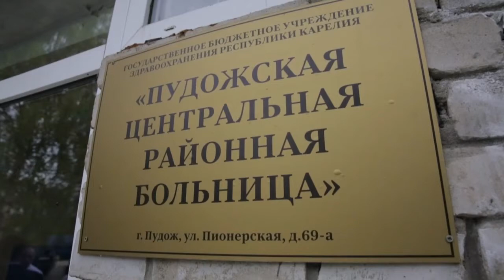Артур Парфенчиков побывал в пудожской ЦРБ